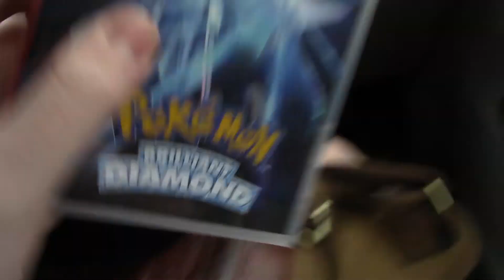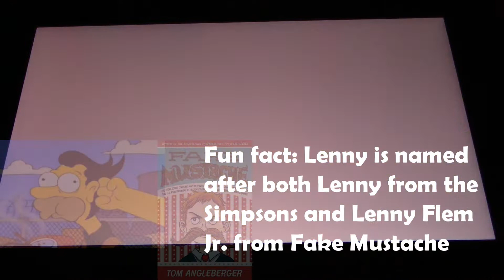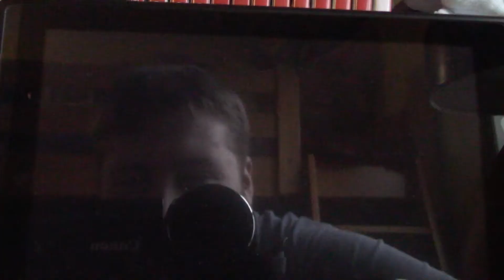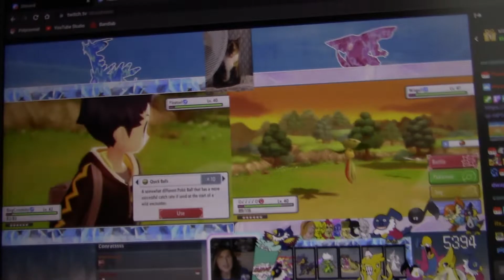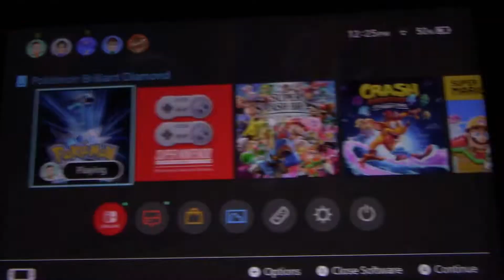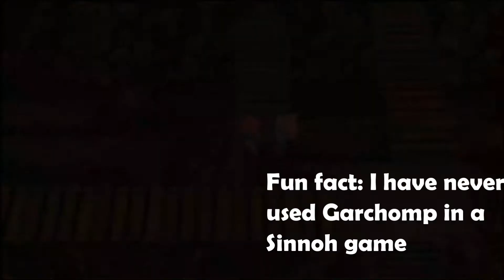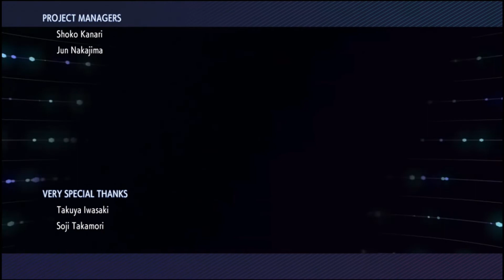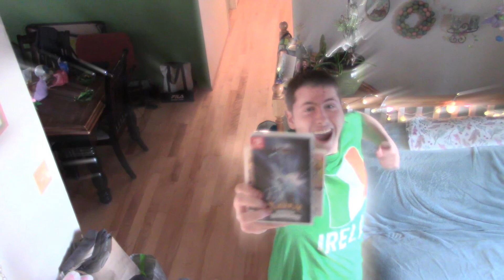Pokemon Brilliant Diamond, A Splendid Playthrough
WE FOUND DIALGA?!?! NOT CLICKBAIT (COPS CALLED, GONE WRONG, AT 3 AM CHALLENGE) This movie took me a few months to make and then a few months to get around to editing it but it is finally here. This movie is my experience playing through the main game of Brilliant Diamond version with multiple more videos to come about my journey completing the game. This style of gameplay movies was inspired by AbsolBlogsPokemon. I hope you enjoy this playthrough!